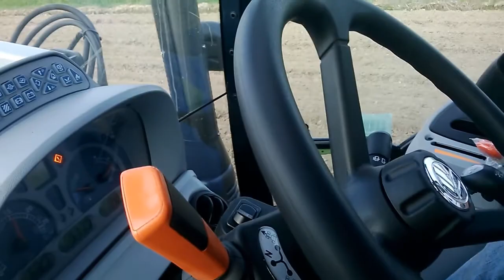.; Sianokosów Czar 2014 cz 2;. Trzebieszów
Witajcie!!
Oto kolejny film z sianokosów tym razem tak jak zapowiadałem zgrabianie,prasowanie i owijanie.
Zapraszam do oglądania bo w film włożyłem dużo pracy!
Myślę że docenicie mój trud który włożyłem  w film.
podziękowania dla kolegi który pomagał mi nagrywać